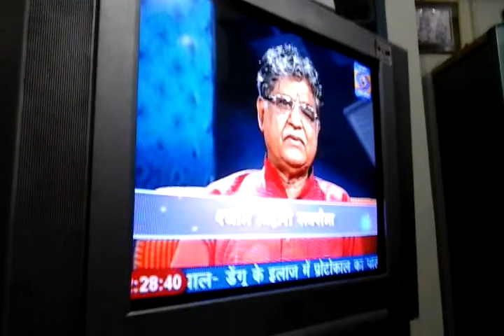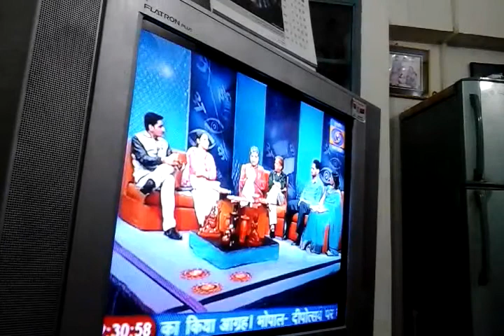Sh Shyam Saxena on Doordarshan 2014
Deepawali 2014